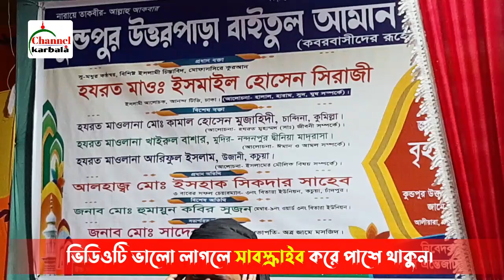আল্লাহ কাউকে ক্ষমতা দেয়,কারো কাছ থেকে ক্ষমতা ছিনাইয়া নেয় || হাফেজ মাওলানা ইসমাইল হোসাইন সিরাজী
আল্লাহ কাউকে ক্ষমতা দেয়,কারো কাছ থেকে ক্ষমতা  ছিনাইয়া নেয়
হাফেজ মাওলানা ইসমাইল হোসাইন সিরাজী
Channel Karbala
চ্যানেল কারবালা
আমাদের ভিডিও গুলো ভাল লাগলে লাইক দিন ও আপনার মতামত কমেন্ট করে আমাদের জানান এবং আমাদের ভিডিও গুলো সবার মাঝে ছড়িয়ে দিতে শেয়ার করুন প্লীজ আপনাদের ভাল লাগা কে প্রাধান্য দিয়েই আমরা  আপনাদের ভিডিও উপহার দিব ইনশাআল্লাহ

প্রিয় দর্শক
আপনাদের ওয়াজ মাহফিল ভিডিও রেকডিং করে ইউটিউবে আপলোড করতে চাইলে আমাদের সাথে যোগাযোগ করুন
Channel Karbala
চ্যানেল কারবালা
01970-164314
তরিকতের আলাপ